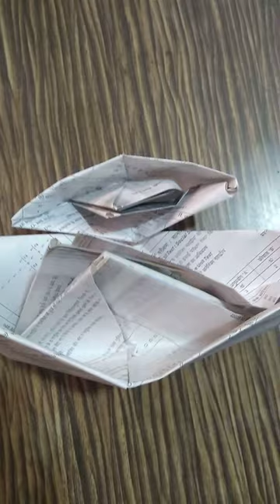Playing with the big and small boat in the bathtub 🛁.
we are playing in bathtub and racing with the boat.